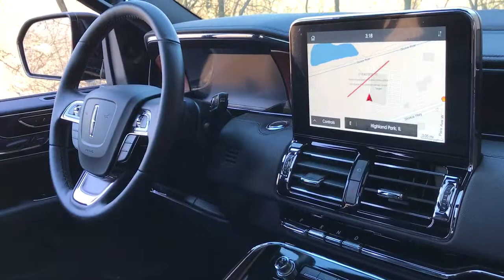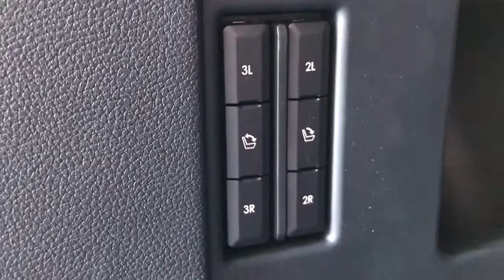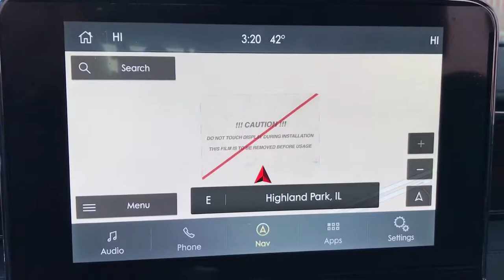2021 Lincoln Navigator L near me Highland Park, Arlington Heights, Skokie, Libertyville, Glenview, I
Infinite Black New 2021 Lincoln Navigator L available near me in HIghland Park, Illinois at Highland Park Ford. Servicing the Arlington Heights, Skokie, Libertyville, Glenview, IL area.
2021 Lincoln Navigator L Reserve - Stock#: L00558 - VIN#: 5LMJJ3LT3MEL03042